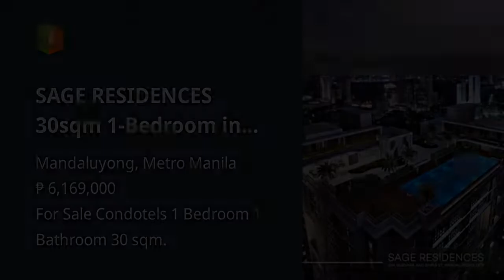SAGE RESIDENCES 30sqm 1-Bedroom in Mandaluyong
Condominium/Apartment Type: Condotels
Number of Bedrooms: 1
Number of Bathrooms: 1
Unit Size in sqm: 30 sqm.